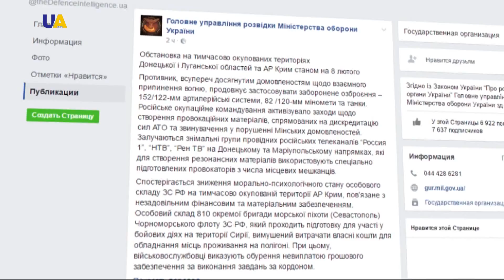Росія продовжує вести кампанію з дискредитації Збройних сил України.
Провідні російські пропагандистські телеканали знімають на Донбасі провокаційні матеріали.